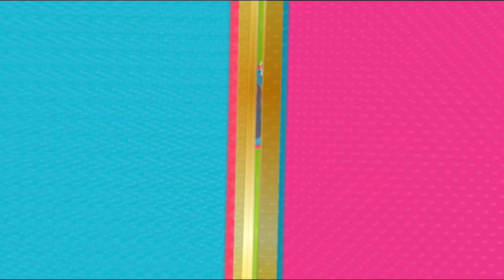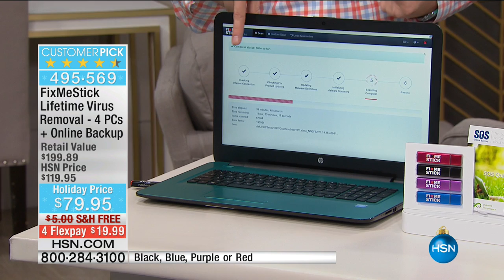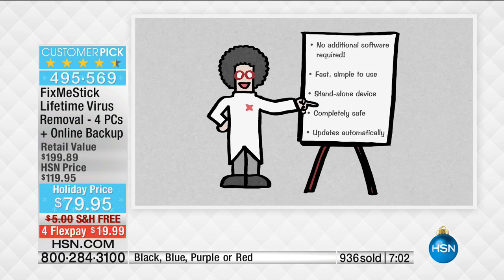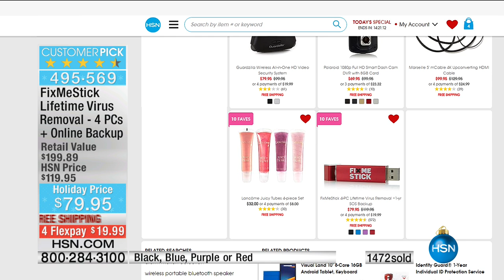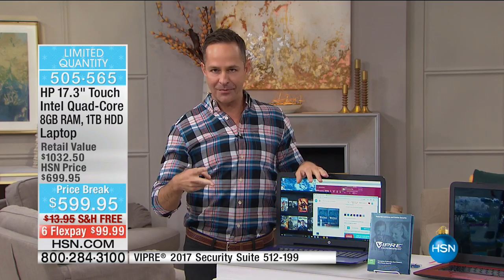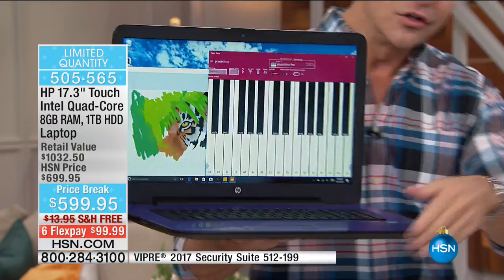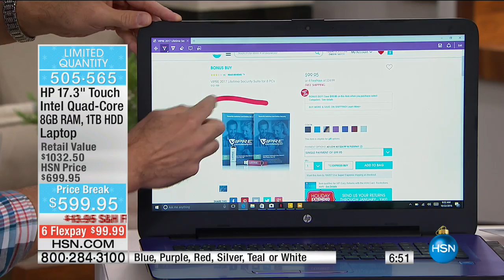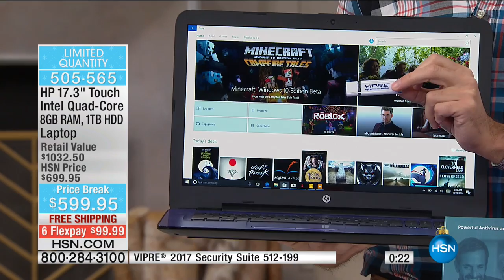HSN | Electronic Gifts featuring Panasonic 10.22.2016 - 09 AM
electronic items featuring Panasonic